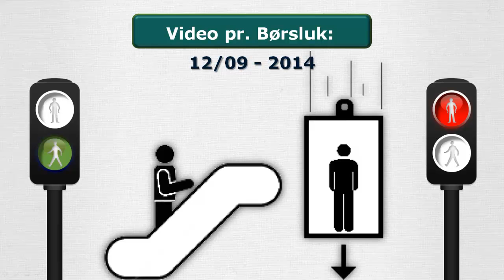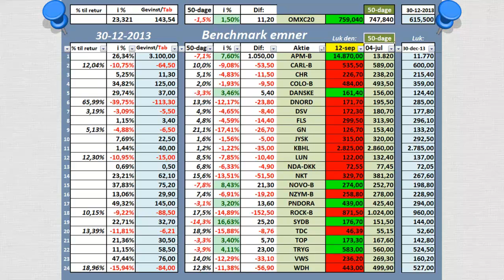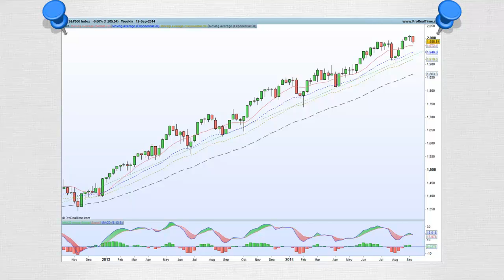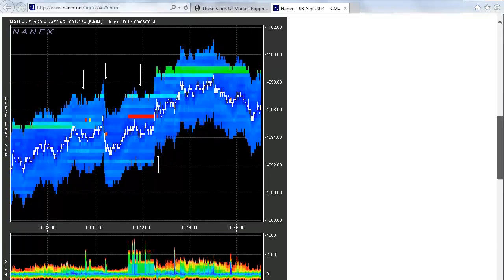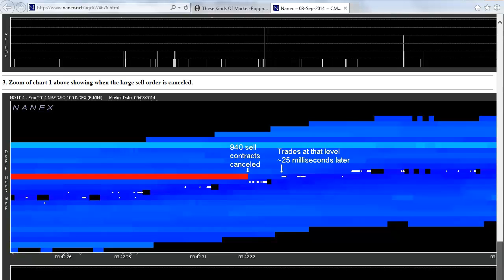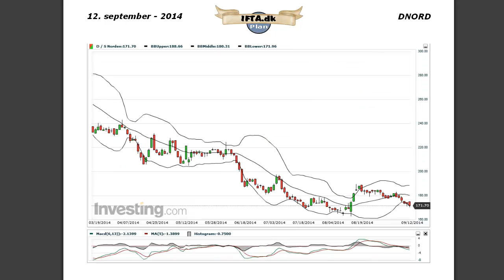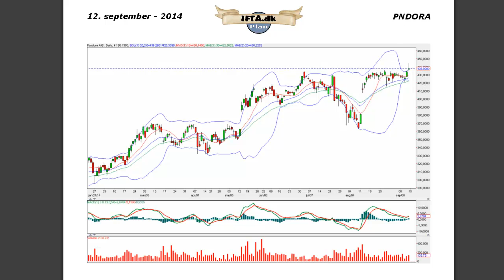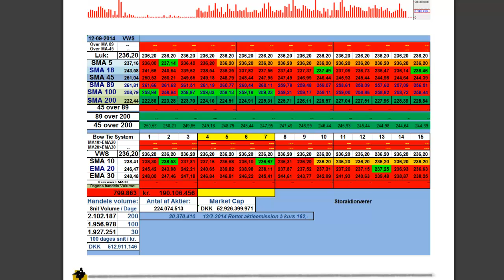Chart og TA'nker pr. 12.09.2014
Velkommen til IFTA

Her finder du et struktureret miljø for din uddannelse.
Vi kan ikke handle for dig, og vi skal heller ikke.
Vi kan dog hjælpe dig med, at undgå de værste brølere.

Du alene, har ansvaret for dine investeringer, som med så meget andet her i livet.

Gode hilsner -- IFTA.dk